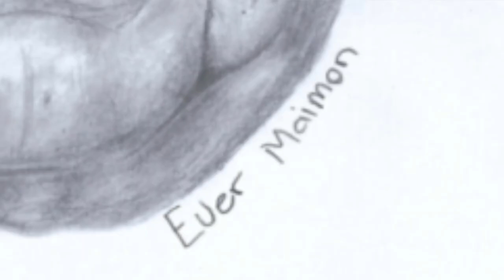Amelie Cher explaining her piece for the 'My Family Story' art competition.